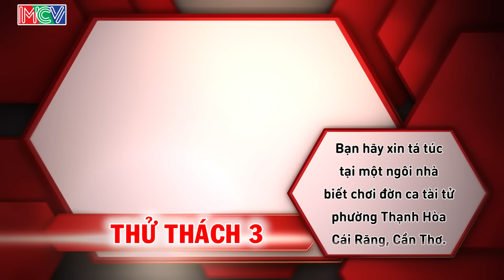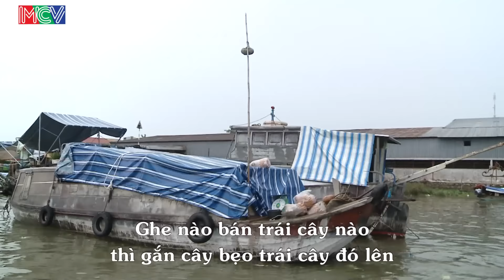LỮ KHÁCH 24h - Tập 329 |Y Nhu - Yan My đội mưa ướt nhẹp đi xin ở trọ tại Cần Thơ | 10/07/2016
“LỮ KHÁCH 24h” được phát sóng định kỳ vào Chủ nhật hàng tuần lúc 17h30 trên HTV7 là chương trình truyền hình thực tế kể về một ngày trải nghiệm của hai nghệ sĩ nổi tiếng. Bộ đôi được chương trình đưa đến một vùng nông thôn, nơi có những danh thắng, những sản vật và làng nghề độc đáo nhưng hiện vẫn còn hoang sơ… Họ sẽ có 24 giờ trải nghiệm cuộc sống tại đây, cùng lao động và tham gia các công việc hàng ngày với người dân địa phương. Sau đó là thử thách xin ở trọ tại 1 nhà dân địa phương sẽ khiến các nghệ sĩ có những trải nghiệm vô cùng bất ngờ, thú vị.